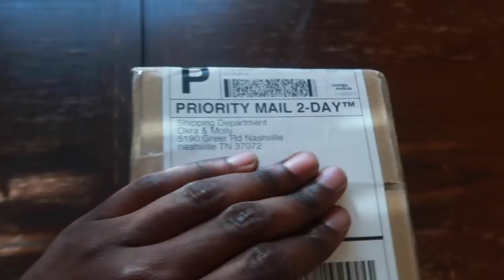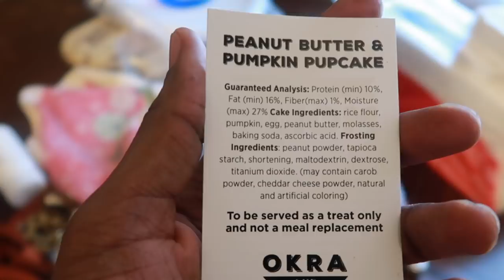MY PUPPY GROWING UP! (20 WEEKS - 1 YEAR) FROM PUPPY TO DOG!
WELCOME BACK FAMILY!!! This is my puppy growing up from 20 weeks to 1 year! From puppy to dog! Today is Argos 1st birthday! Thank you guys for the endless amount of love! Sitback, relax and enjoy some of the special moments with me and Argos! I will see yall next video..WHAT HE TALKIN BOUTT

Peace